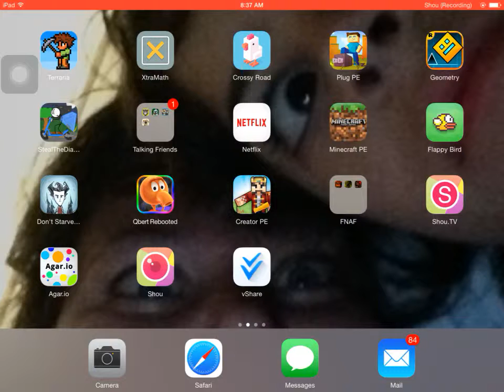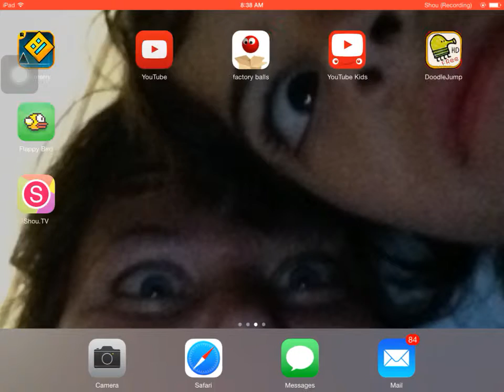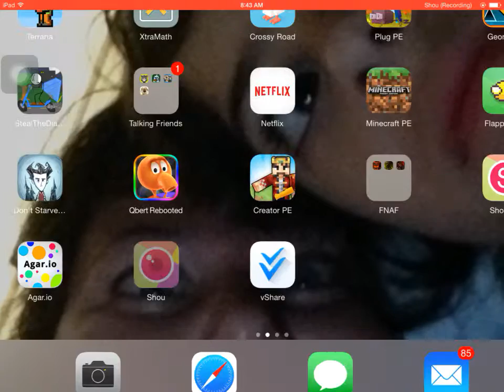CrossyRoadRoad Ep1 Fail...